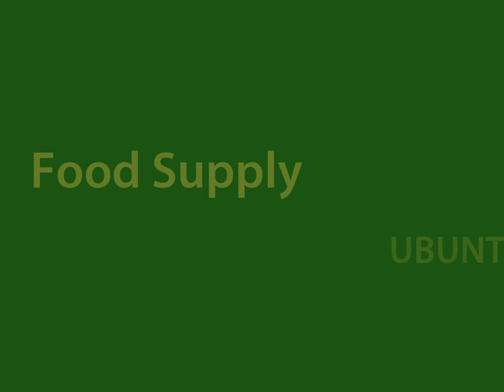The Food Supply - Louise Clark and Sid Organe Discuss Solutions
The Ubuntu Party has promised South Africa a People's Bank to free us all from debt slavery. They assure us that free energy is a reality and organic food gardens around the country will ensure that no man, woman and child will ever go hungry again.

They say that this plan is real and they are organized to make this happen.

NewERA Chairman held an interview with all four Ubuntu delegates contesting in this year's elections on May 7: Michael Tellinger, Louise Clark, Stephen Goodson and Sid Organe.

(click on this link, then right mouse click on the interview and choose "save target as.") This interview is the first of its kind, going deep into to the root of just how the Ubuntu Party plans to deliver.

The Party was 'crowdfunded' online just weeks ago. Since then they have hit radio, TV and the streets with money funded by Internet users across the world. Thanks to the Internet and mobile campaigns, they already have over 500,000 s.

UBUNTU CONTRIBUTIONISM
All proceeds of this E-Book go towards funding the Ubuntu Liberation Movement and building Ubuntu communities in South Africa and around the world. Thank you for your contribution.